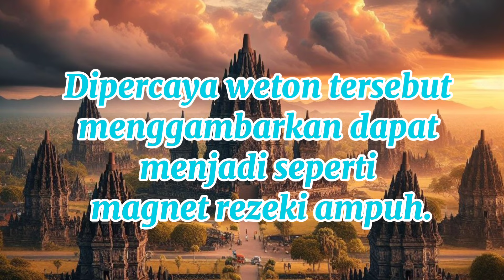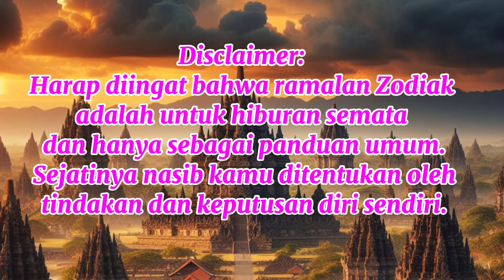5 Weton Anak bisa Membawa "Keberuntungan Rezeki & Kejayaan Keluarga"